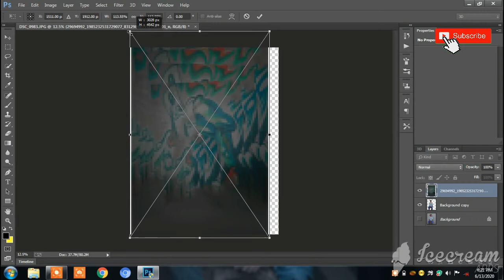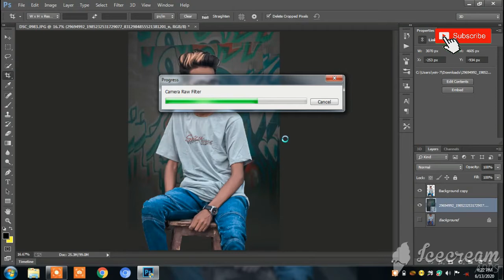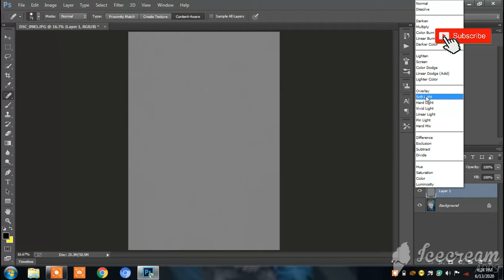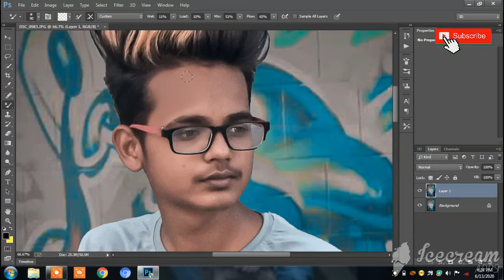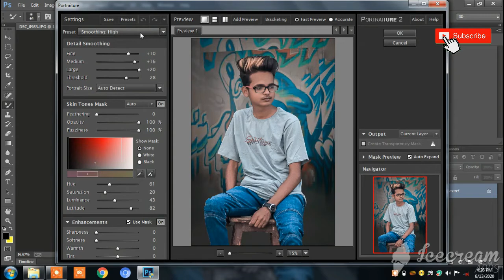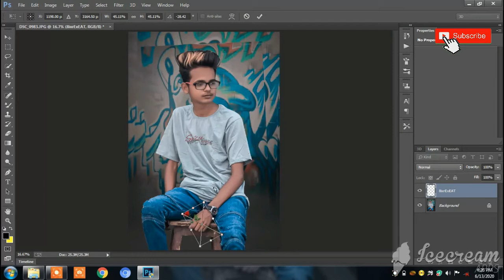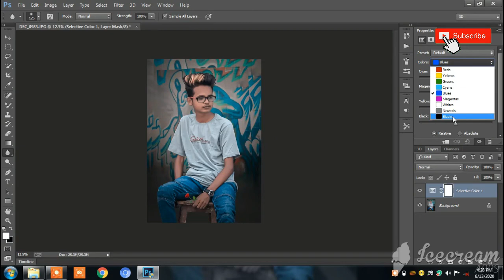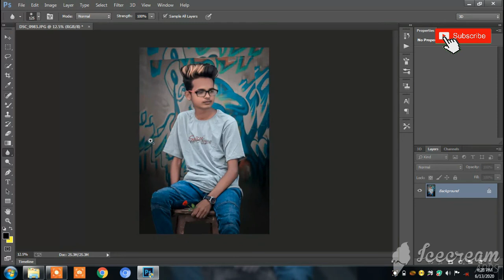photoshopediting My Background Changing Technique in photoshop for Studio Portrait Retouching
Photoshop | PROFESSIONAL  Photo  Editing  Tutorial | AK EDITZ

Hello friends ak photography tutorial

In this tutorial I will learn you how to editz your
Indoor photo editing background chaing..

CAMERARAW FILTER USED,

*photoshop

*photoshop editinh

*nikon3500d

*nikon5600d

*skin retouching

*photoshop cc editing tutorial

*high and skin retouching photoshop tutorial

*photoshop cc editing 2020

*photoshop skin tutorial

*photoshop retouching

*how to photo editing tutorial

*high photo editing

*photoshoot tips

Online photo editingchange background

Photoshop editing background editing

Photo editing

Photo editing in photoshop smoke bomb

How to editz photos in photoshop cc

Photoshop photo editing background

Photoshop

Photoshop indoor photo editing

How to make photolook professional in photoshop

*adobe photoshop

*editing

*Love you all I hope you guys enjoyed this video
Keep supporting..